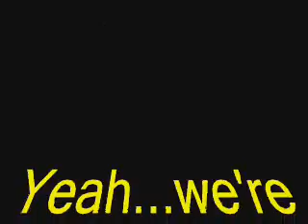NorthBear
North Bear- Live at Lame Deer.
Track 1. Bring'em In